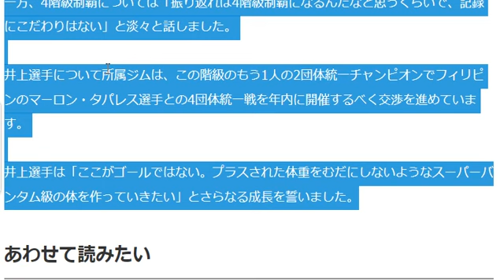ボクシング井上尚弥 4階級制覇から一夜明け「ゴールではない | 井上尚弥 | 井上尚弥 フルトン | ボクシング 井上尚弥 フルトン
ボクシング井上尚弥 4階級制覇から一夜明け「ゴールではない | 井上尚弥,
井上尚弥 フルトン,
ボクシング 井上尚弥 フルトン,
フルトン 井上尚弥,

【ノーカット版】井上尚「キャリアを積めた」　３年はＳバンタム級で　ボクシング

井上尚弥、試合翌日から練習！？規格外の“モンスタージョーク”に大橋会長もタジタジ 興奮で一睡もしていない状態で会見に臨む

プロボクシングで4階級制覇を果たした井上尚弥選手が、試合から一夜明けて記者会見し、「ここがゴールではない」と話して、さらなる成長を誓いました。

去年、バンタム級で4団体統一を果たした井上選手は、1つ上の階級のスーパーバンタム級に転向し、25日夜、その初戦となる世界タイトルマッチで、2団体統一チャンピオンでアメリカのスティーブン・フルトン選手にテクニカルノックアウト勝ちし、日本の男子選手では2人目の4階級制覇を果たしました。

一夜明けた26日、井上選手は横浜市のジムで記者会見し「一睡もできなかった。何度も寝ようと試みたがアドレナリンが出ていた。それだけこの試合にかける思いがあった」と振り返りました。

転向初戦で勝利を収めたことについては「ダウンを奪ったパンチに限らずパワーが増したのは感じた。技術戦でも上回って自信になるし、いいキャリアを積めた」と手応えを口にしました。

一方、4階級制覇については「振り返れば4階級制覇になるんだなと思うくらいで、記録にこだわりはない」と淡々と話しました。

井上選手について所属ジムは、この階級のもう1人の2団体統一チャンピオンでフィリピンのマーロン・タパレス選手との4団体統一戦を年内に開催するべく交渉を進めています。

井上選手は「ここがゴールではない。プラスされた体重をむだにしないようなスーパーバンタム級の体を作っていきたい」とさらなる成長を誓いました。